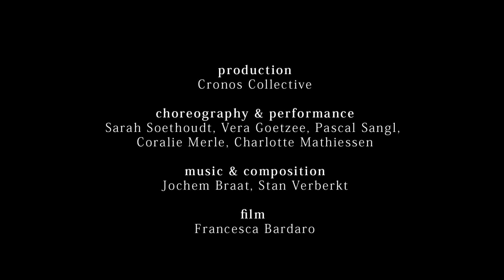The Simple Past (Trailer 1) | CHRONOS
The Simple Past (2017)
is a one hour dance theatre production by CHRONOS based on the topics of nostalgia and trust.
Video: Matija Pekić